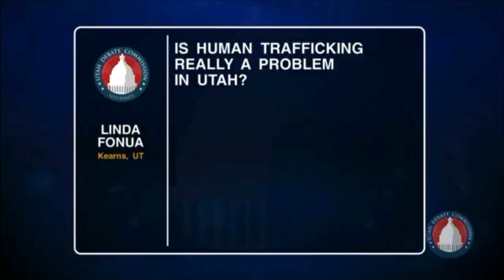Alleged LDS Church of Satan Member, David Leavitt: David Hamblin Series Part 5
This is a preview of Part 5, uncovering the Satanic ritual abuse case of David Hamblin happening now in Provo, Utah.

Multiple victim's statements have accused David Leavitt, a former Utah County prosecutor, of being a member of the LDS church of Satan. These allegations include satanic ritual abuse, human sacrifice, and even cannibalism. In this episode, I thoroughly examine these sensational claims and unearthed a wealth of information about David Leavitt. I delve into his involvement in questionable illegal adoptions, including one of a Native American child. I discuss his investigations for human trafficking, his connections to Ukraine, his dubious interference in legal cases to have them dismissed, his role as "the conspirator" in the LDS church of Satan, his family connections, the lost boy phenomenon of Utah,  the polygamous figure Tom Green, and much more!